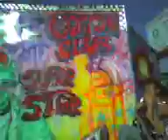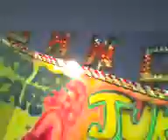Crazy Dance Park Tupã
asAHUuhASHuuAHS
Bala